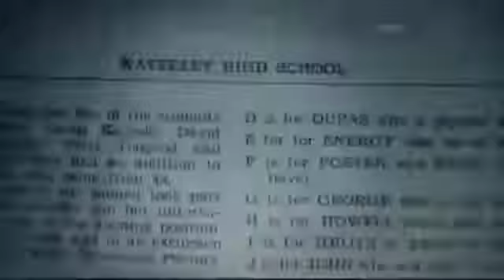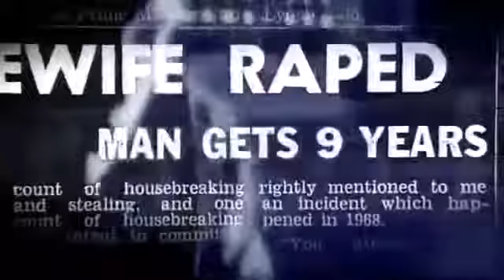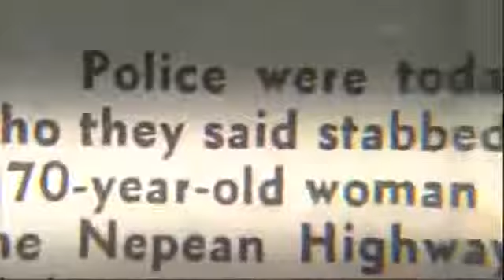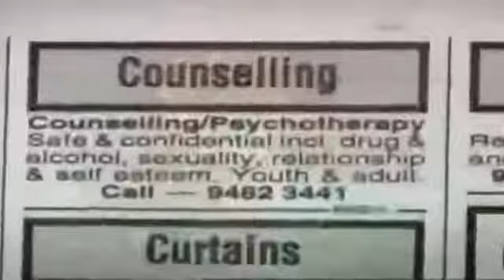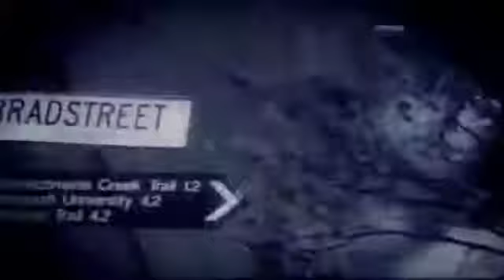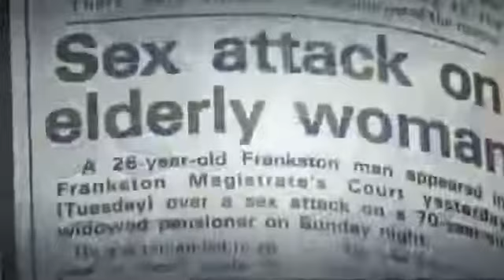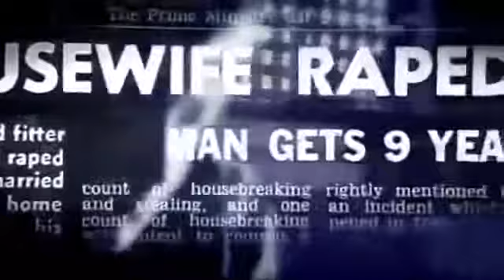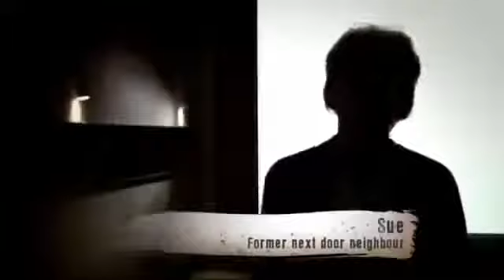Doc : John Wayne Glover - Serial Killer Research Documentary - Mind blowing Documentaries